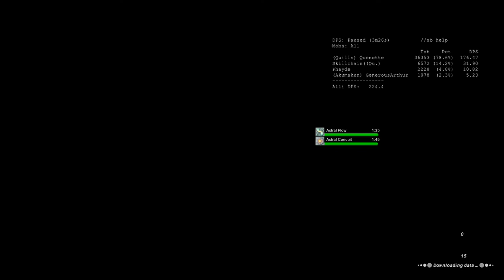FFXI Ambuscade Volume 1 VD September 2021 (Poroggo) PUP+COR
PUP COR COR BST DRG SMN
COR: Beast + Drachen + Companion rolls

Quenching Hammer - AoE (~30') Damage, Full Dispel, and Aspir. Damage is increased based on number of buffs on targets including Runes and Geomancer spells.
Excludes food, Maneuvers, and SP Abilities.
This move is only used if either RUN, PLD, DRK, or BLU are in the party or the player has songs, rolls, or geomancy bubbles on.

They messed up TP move name, didn't change name from last month. TP move name is Thunderspark instead of Quenching Hammer.

Plan:
PUP Overdrive and let Automaton solo it basically.
BST DRG in party for the Phantom Roll bonus effect.
5 PUP + 1 COR would be best. We just leeching off the PUP this setup.
Hammer AOE range is 30 from target (Automaton in this case), everyone stay 35 range to be safe.